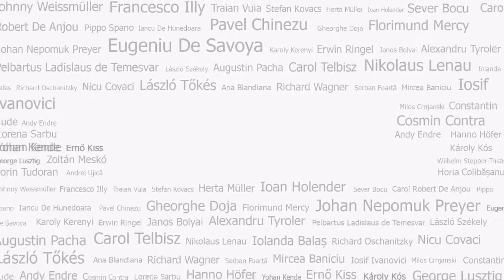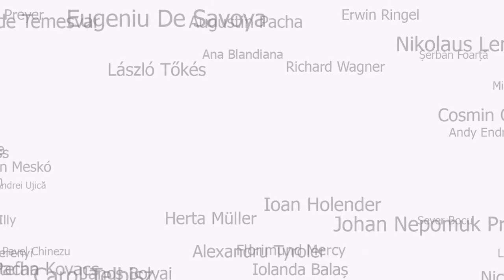Interviurile Timișoarei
Ciprian Voin realizator - Opinia Timișoarei
Invitat: Lucian Mihoc inspector șef - Inspectoratul pentru Situații de Urgență Timiș